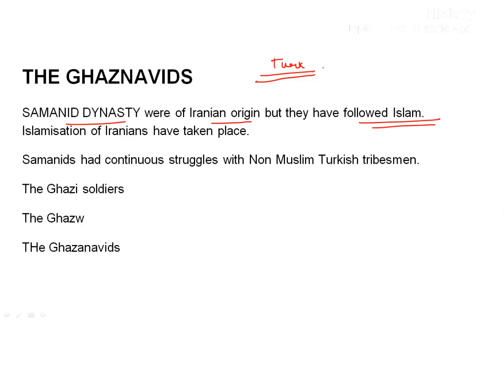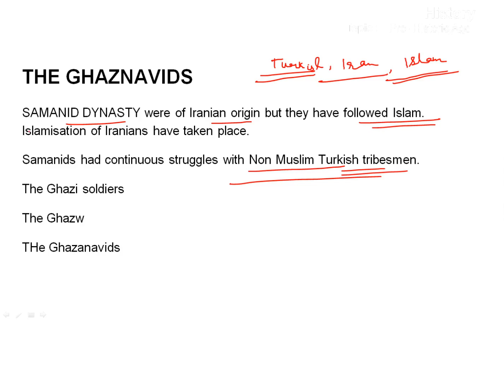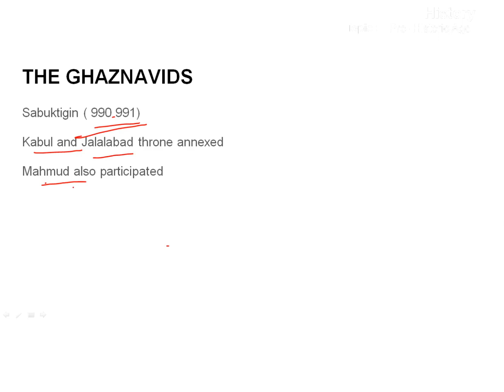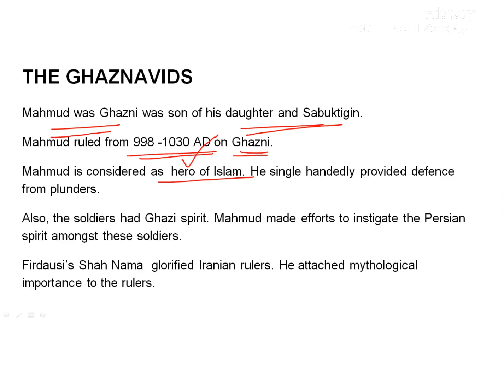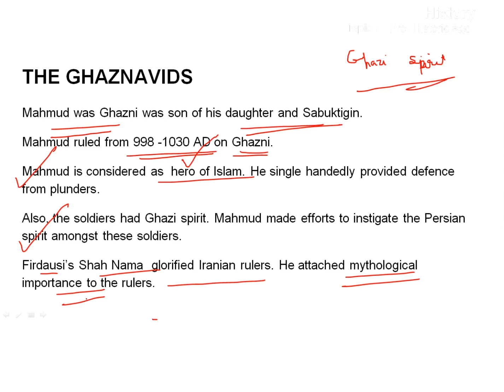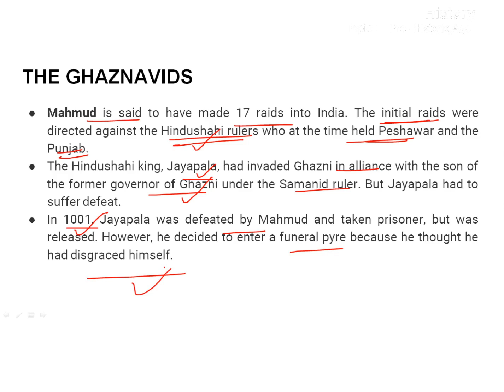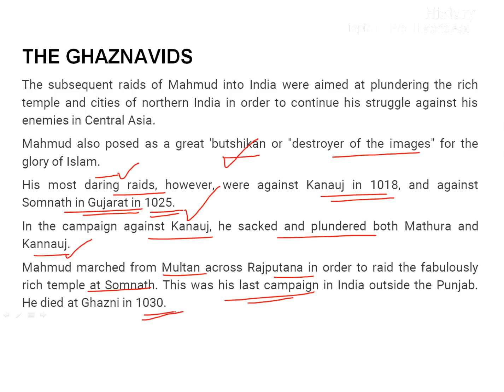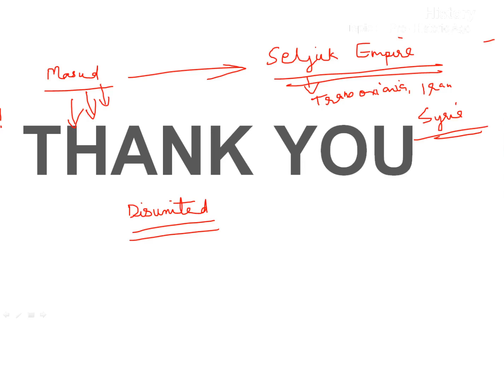Arab onquest Part-2 | By Chandni Ma'am| Proxy Gyan